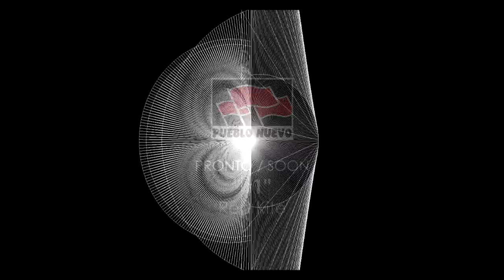Teaser "#1" by Red Kite [Spain]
Excerpt of "Che" by Red Kite [Spain], track part of "#1" [pn119], next release at Pueblo Nuevo.

Un extracto del track "Che" de Red Kite [España], parte del disco "#1" [pn119], próximo lanzamiento en Pueblo Nuevo.

PRONTO / SOON at Pueblo Nuevo Netlabel.

Arte Visual / Visuals Artwork by Baikonur.
Editado por / Edited by Mika Martini.
Santiago, abril / april 2017.